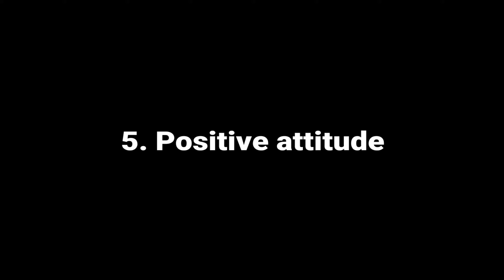How to answer effectively in interview| Interview preparation tips| Crack interview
interviewexperience interviewquestionsandanswers interviewquestion interviewtips interviewprepration interview_prep_strategy interviewanswers interviewadvice interviewbestanswers interviewclasses interviewenglish interviewexperiance interviewintervention interviewinschool interviewing interviewinenglish interviewmakeup interviewmistakes interviewpreparation
interviewquestionfresher
interviewstips